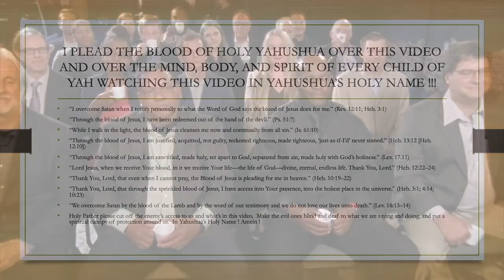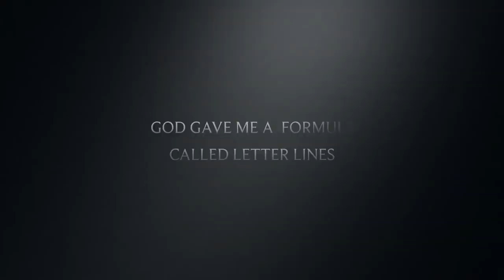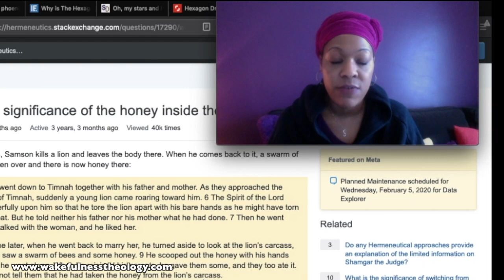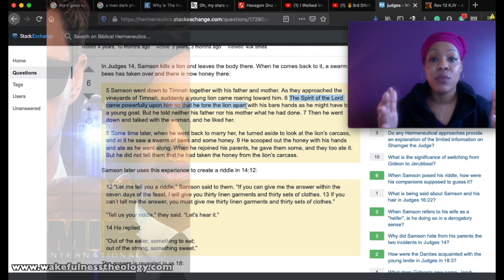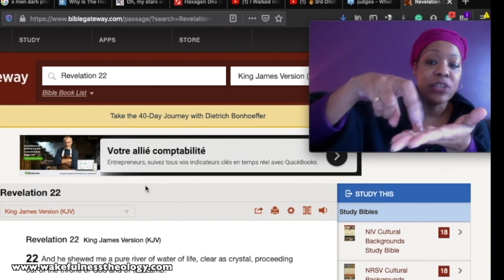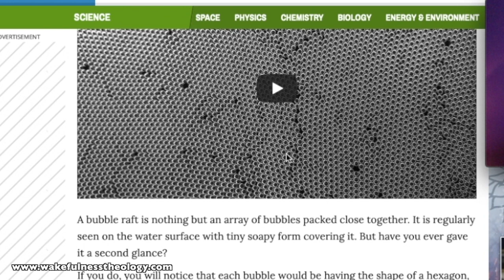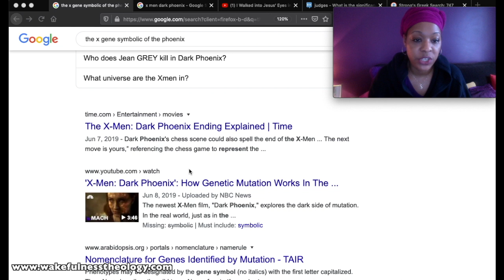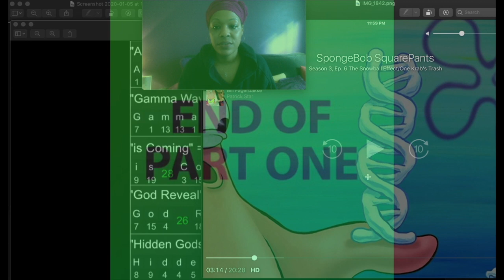18. The Hexagon is Heaven's Honeycomb = 5 stones, 5 people, 5 trees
This is part one.  If you are new to my channel, please go back and watch my videos in order.  This is the only way you will truly understand what I am explaining.   I have put the videos in playlists. Please see our website for more information on the playlist order

The Harvest has started (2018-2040).  Are you in the ARK?  Will you escape the coming judgment and The Time of Testing?  Our covenant is to fulfill the work that He has given us to do here on earth. Our covenant is TO KNOW HIM ! If we don't do what He has given us to do, we are covenant breakers and will NOT escape judgment or The Time of Testing.